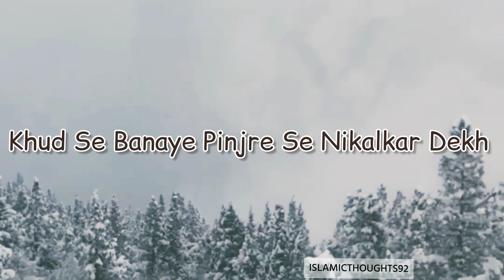Tu Bhi Ek Sikander | New Poetry | Sad Status | Whatsapp status | Viral videos | Islamicthoughts92